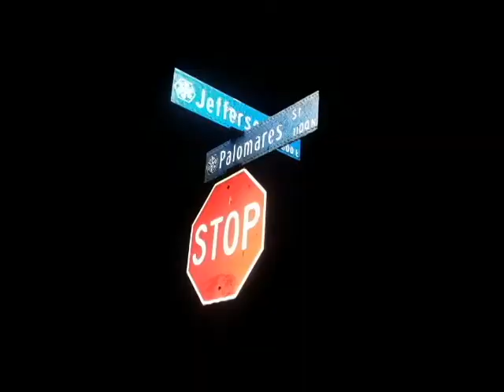now we get trippy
Quick tune to remember how to use the Tascam 8-track recorder.